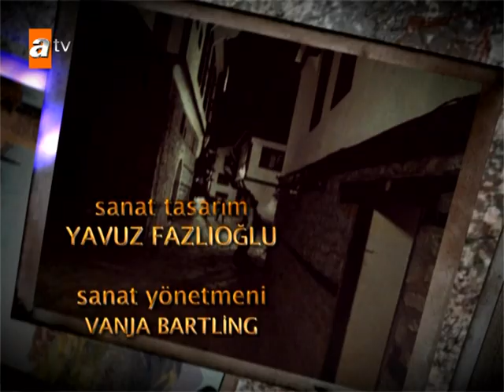Elveda Rumeli | Özel Kısa Bölüm 7